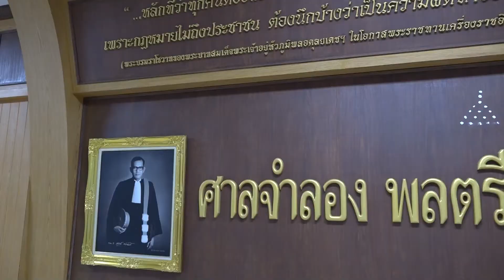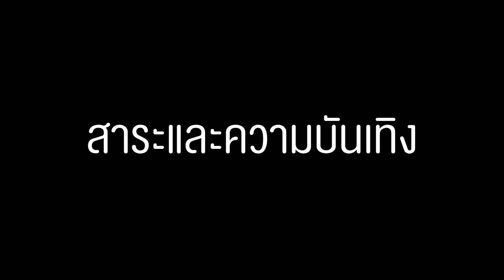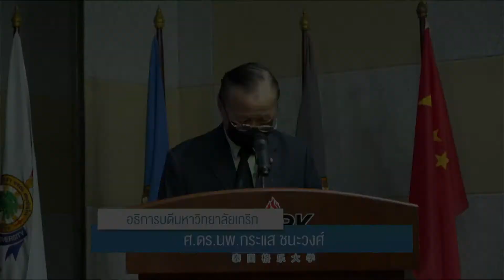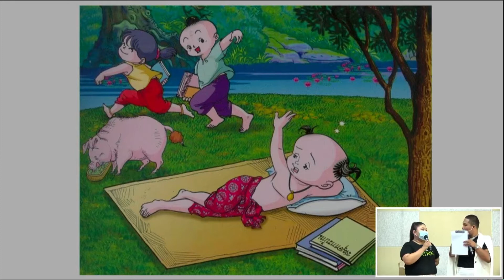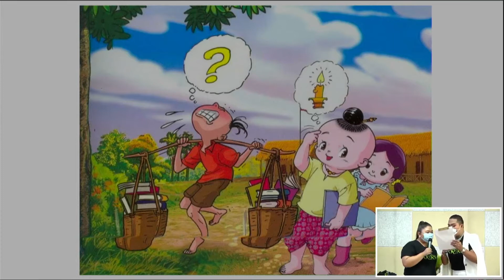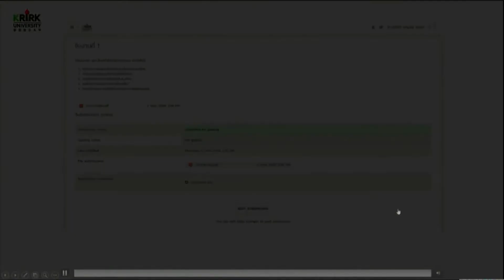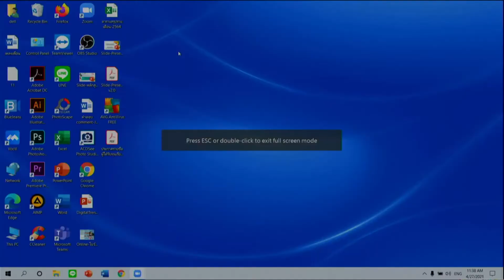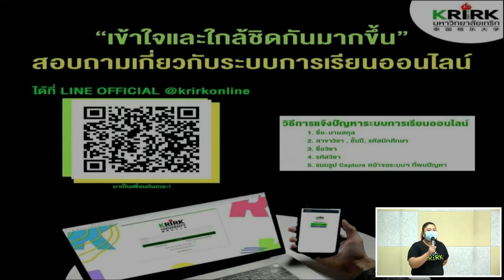Krirk University's First meeting with Dek64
สมัครเรียนออนไลน์ได้ทุกวันที่
หรือสามารถสอบถามรายละเอียดเพิ่มเติมได้ที่ไลน์มหาวิทยาลัย @krirk
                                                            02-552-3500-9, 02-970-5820